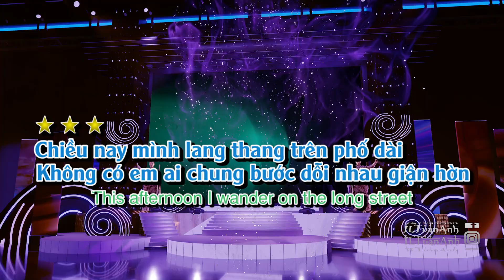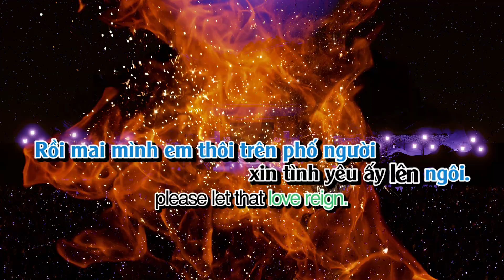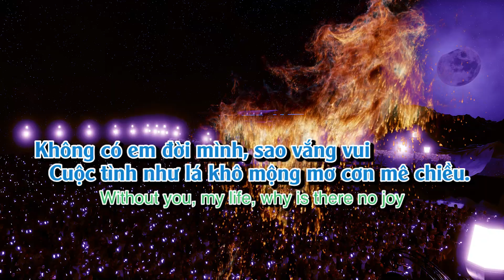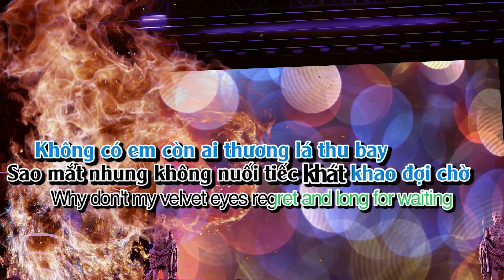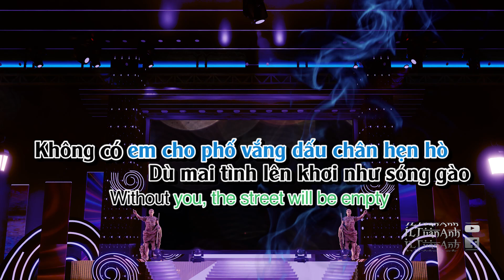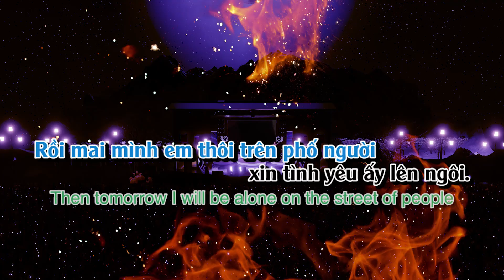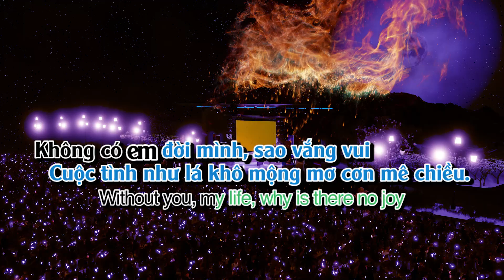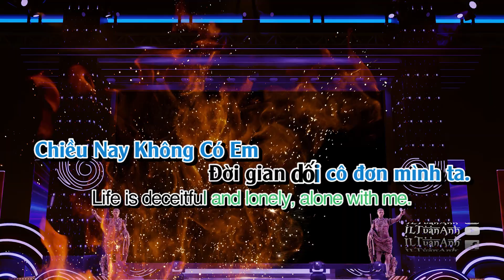ILTuanAnhRecords "Lyric + Beat" EP 447 Chiều Nay Không Có Em - Nhạc sĩ Ngô Thụy Miên